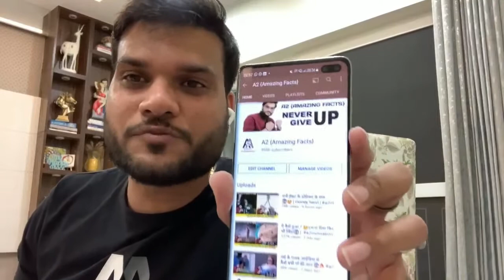A2 सर का दुसरा चैनल | Arvind Arora's second channel | A2 motivation second channel